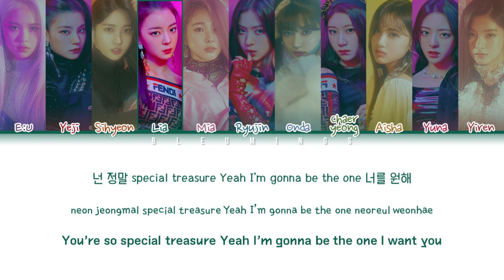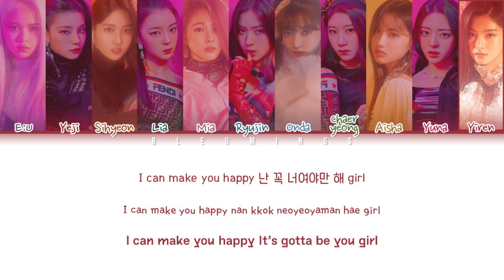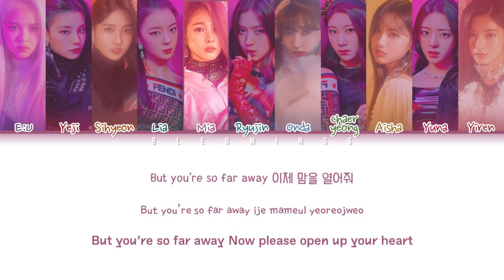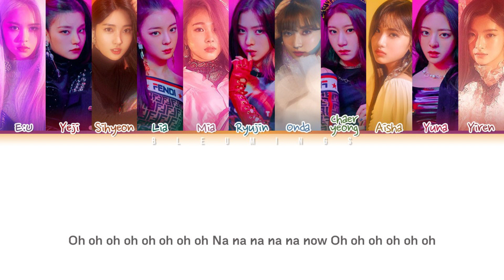[Request #52] How Would EVERGLOW & ITZY Sing - "BOY" (Color Coded Eng/Rom/Kan/가사)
• Song ♫: BOY
• Album: THE FIRST STEP : CHAPTER ONE
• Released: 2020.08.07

Requested by: Riya Tomar